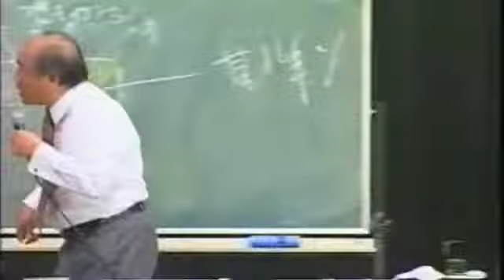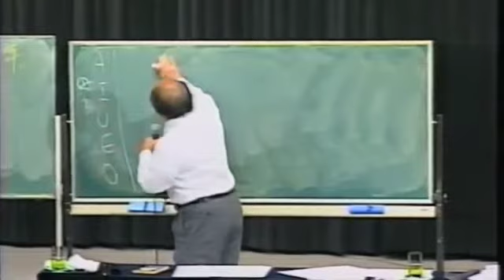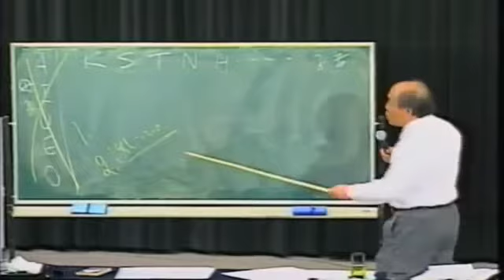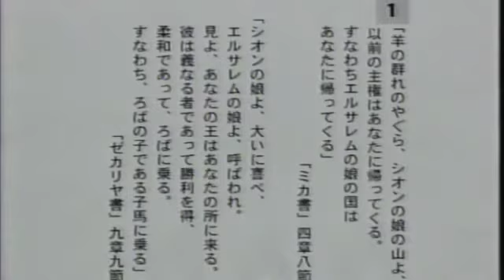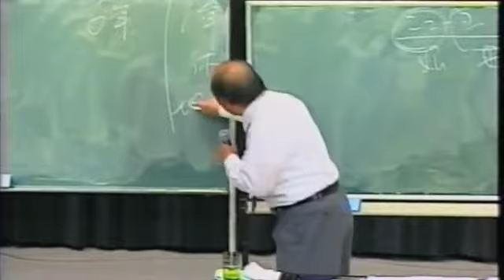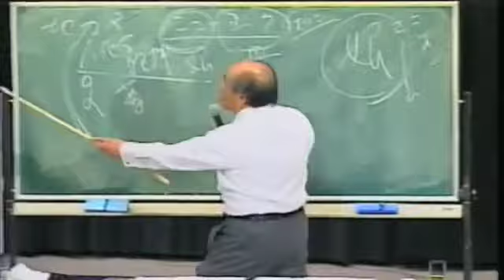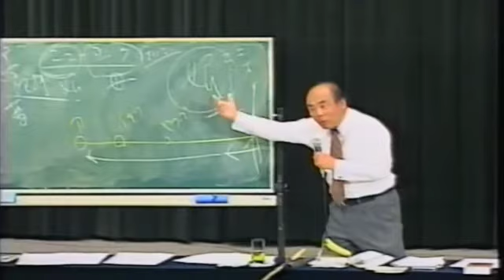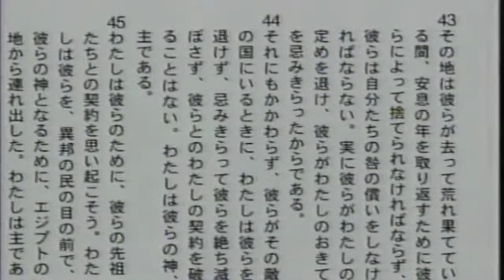宇野正美 この世のルーツ 聖なる舞台